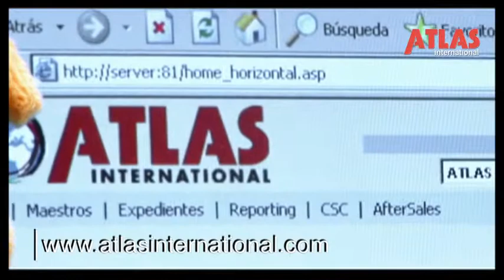Atlas International - Our services